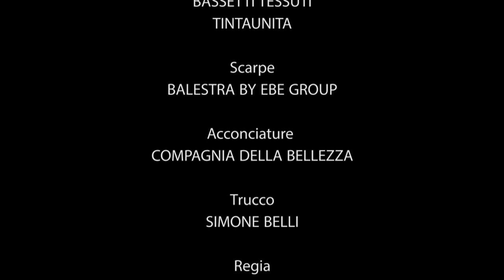RENATO BALESTRA ALTAROMA Haute Couture Spring Summer 2018 Rome - Fashion Channel